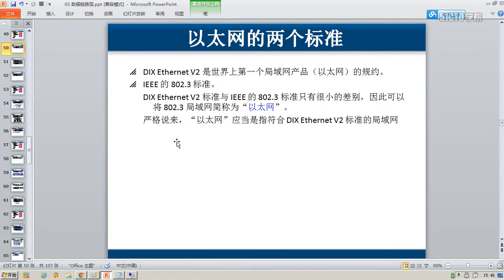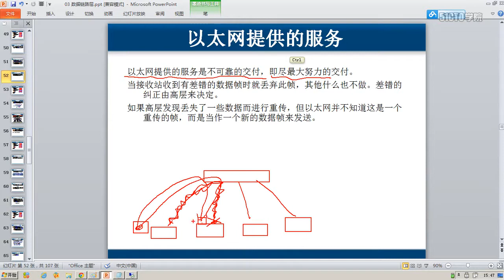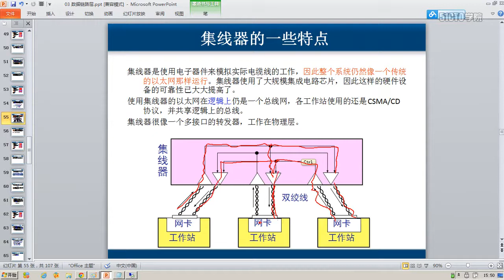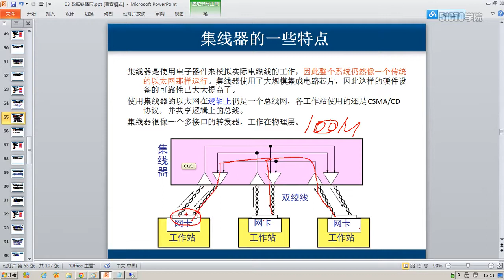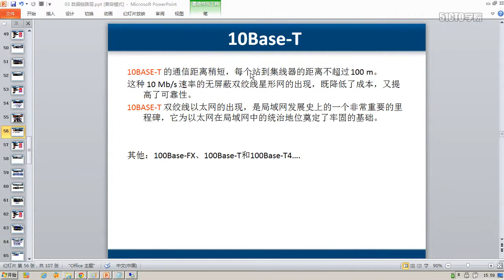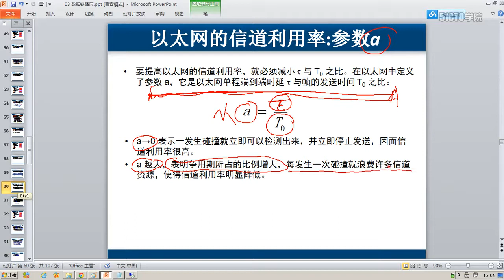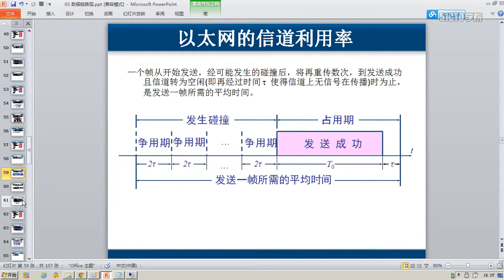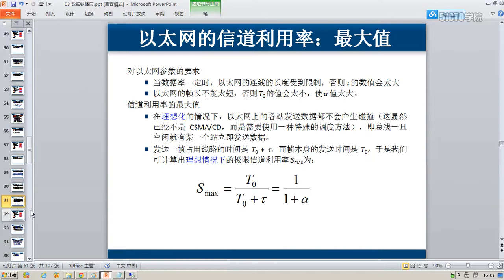韩立刚 计算机网络 0030 第3章 数据链路层 什么是以太网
学习分享，如有侵权，请联系删除